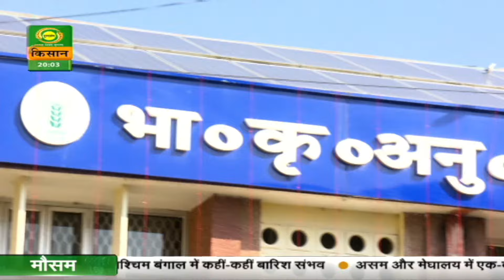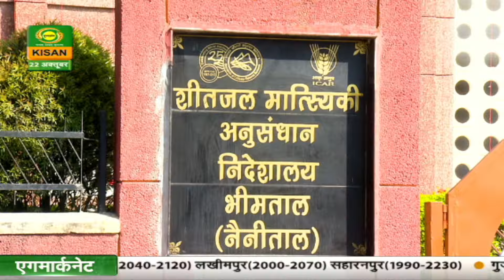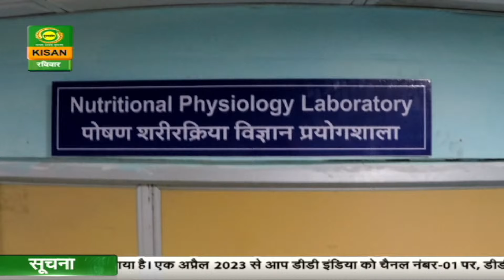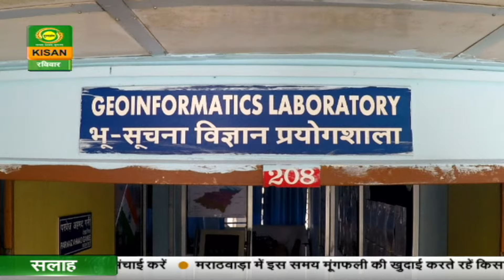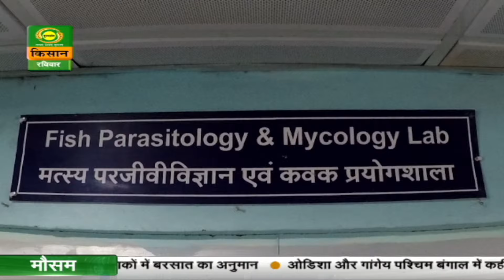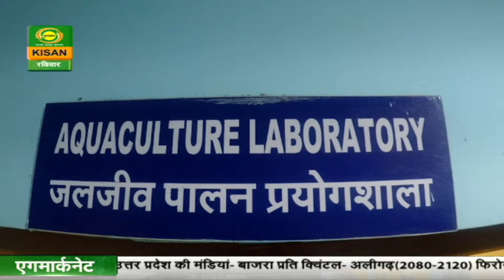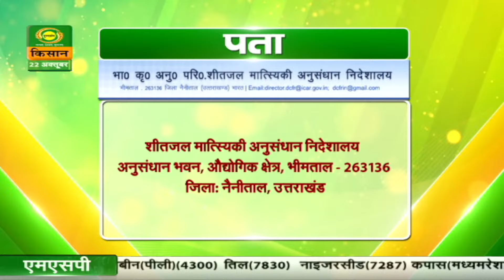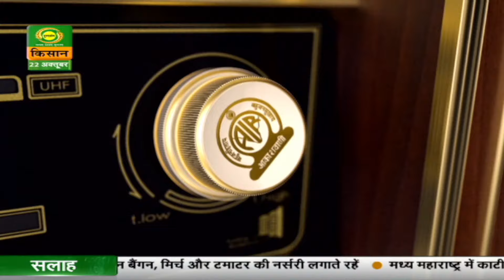श्रेष्ठ संस्थान : शीतजल मात्स्यिकी अनुसंधान निदेशालय भीमताल - Part-I | Shresth Sansthan | October 22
शीतजल मात्स्यिकी अनुसंधान निदेशालय भीमताल                                                                                 देश का एकमात्र ऐसा अनुसंधान संस्थान
जिसने विशिष्ट तकनीक के प्रयोग से
विलुप्तता की कगार पर पहुंच चुकी मत्स्य प्रजाती को एक नया जीवन दिया है
यही नहीं
संस्थान का साथ पाकर किसान भी लाभान्वित हुए हैं !

"श्रेष्ठ संस्थान" रविवार रात 8 बजे
एवं पुनः प्रसारण सोमवार सुबह 9:30 बजे